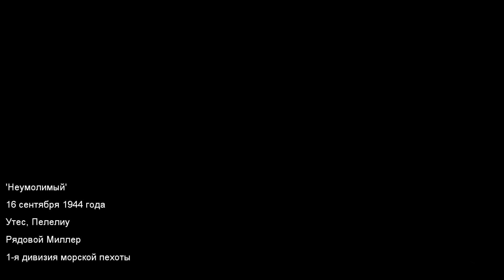Неумолимый | Call of Duty: World at War | 7